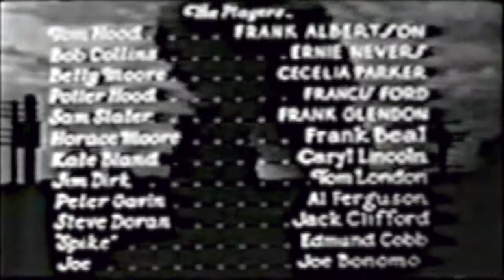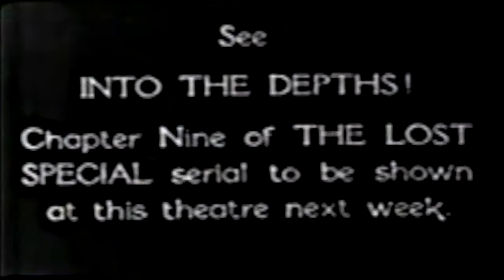The Lost Special Chapter 2 Racing Death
1932 directed by Henry McRae starring Frank Albertson, Ernie Nevers, Cecilia Parker, Caryl Lincoln with Francis Ford, J. Frank Glendon and Frank Beal. Early Universal serial directed by Canadian.

1932 directed by Henry McRae starring Frank Albertson, Ernie Nevers, Cecilia Parker, Caryl Lincoln with Francis Ford, J. Frank Glendon and Frank Beal. Early Universal serial directed by Canadian.